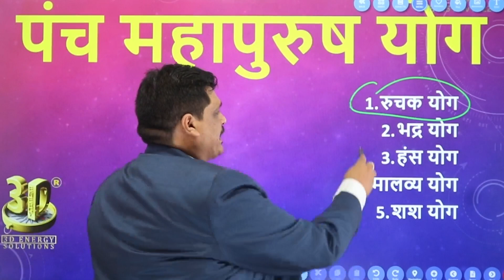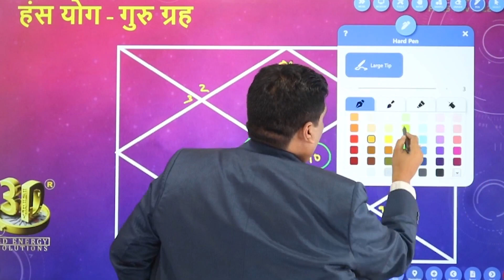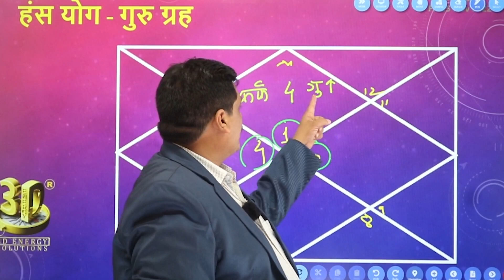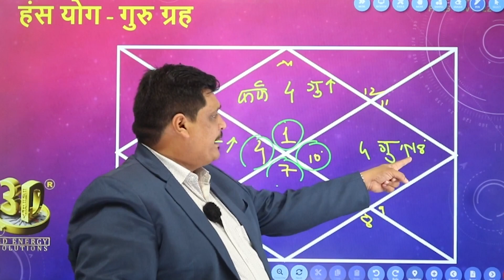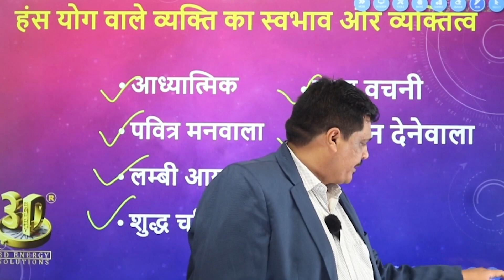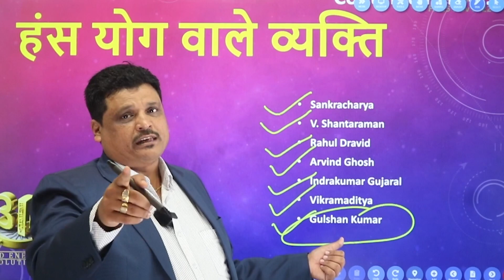RAJYOG | Part 3 (हंस योग) | What is RAJYOG l क्या होता है RAJYOG? | Must Watch | 3D ENERGY SOLUTION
What is Raj Yog ? Do you have a Roj yog in your Kundli? How to calculate Raj Yog? Can Raj Yog make you successful and rich?
In this video, Chetan Goswami is telling about  Raj Yog its5 types i.e  Raj Yog. Raj yog is hidden in your date, month and year of Birth.
The Characteristics of different Raj Yog also has been told in the this video.  Punch Mahapurush Yog
Also about what you can do if you don't have Raj yog in your DOB.

This channel is dedicated to Vastu and astrology. We have a legacy of 12 + years of solving people’s problems and pulling them out of stuck situations.

We offer free as well as paid consultations about your career, relationships, health or any problem you are facing right now.

We believe that astrology has the power to empower our present generation. With our science  Based Vastu and logical solutions, no one can stop you from being a successful version of yourself.

1. Any scanner Training ,Scanner Handling &scanner conecting problem please contact Lileswar ji - 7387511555
2. Any other issue please contact Kavita ji- 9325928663
3. Any manufacturing and technical problem please contact 3D Energy solutions-Surat 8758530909
Address
3D energy product
27 Ambika shopping centre Kamrej char rasta
Kamrej, surat 394185